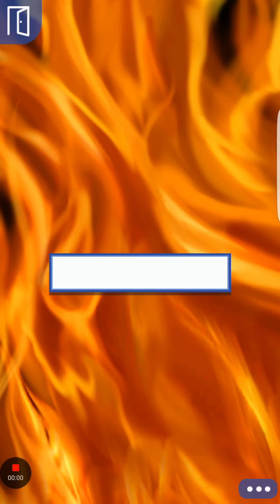Until Death Do Us Part episode 23